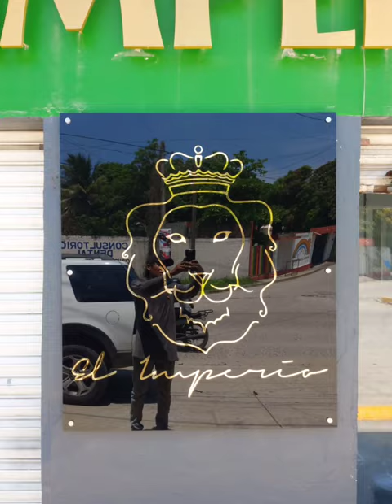Letrero en acrílico con encastre.